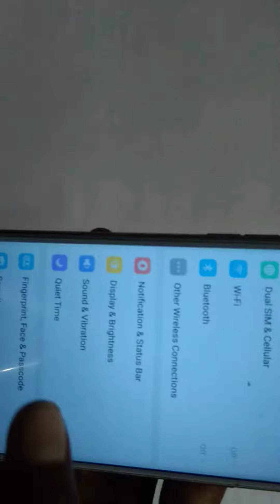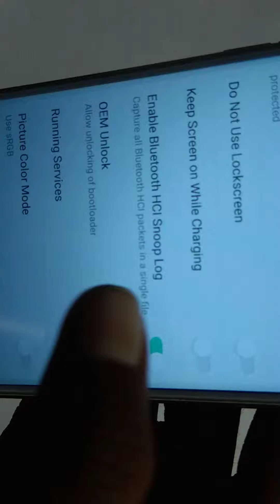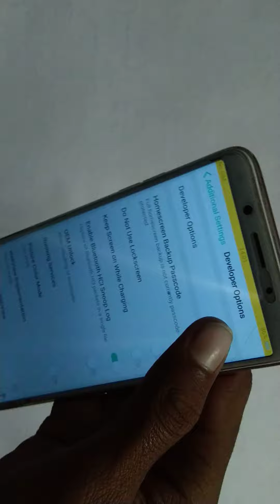Enable Bluetooth HCI Snoop Log In Developer Options || sameer Swaraj || MPS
Are You Interested In Donates

IPPB
BANK NAME :- India post payment Bank
NAME :- Sameer Kumar
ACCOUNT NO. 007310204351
IFSC CODE :- IPOS0000001

Bank Name :- Madhya Bihar Gramin Bank
IFSC CODE :- PUNBOMBGB06
Name :- Sameer Kumar

Name :- @SameerSwaraj
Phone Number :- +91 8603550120